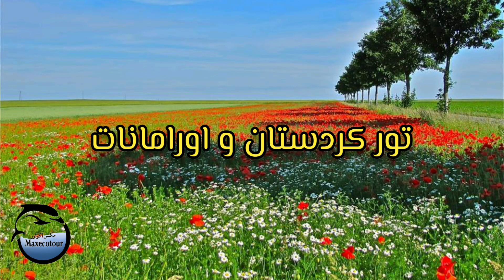Kurdistan & Uraman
the nature tour run by Maxecotour company in kurdistan province, Iran